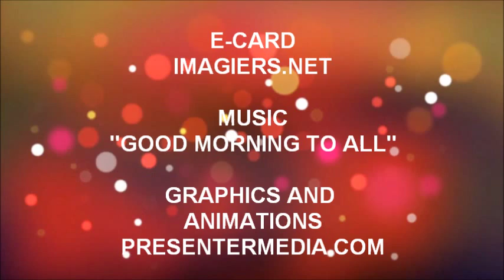¡FELIZ CUMPLEAÑOS MALENA!